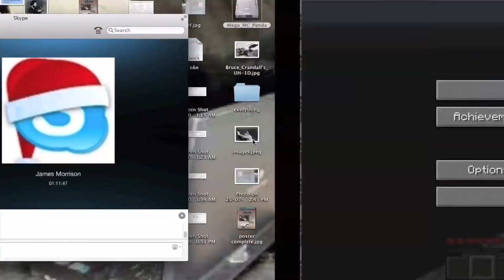Skyblock episode 4 w/ Frostyninja123